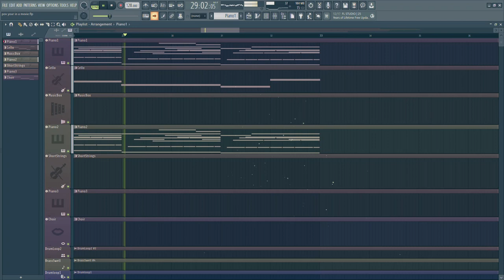most intense song ever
Hey! This is an FL Studio 20 composition made by me. This is probably one of my favorite projects I have ever worked on, so I hope you enjoy it as much as I do. Also sorry for the bad mixing lol. Thanks, and bye bye!1!1.